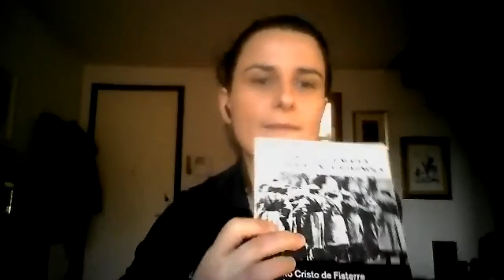Resistenza VirTUale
Quarto appuntamento con le lezioni di Ilaria e Simone, insegnanti del Coro Popolare "MirinCoro" del Circolo Arci Ponterotto.
Ricordiamo che, pur non potendo più al momento ritrovarsi con i loro coristi, Ilaria e Simone hanno da subito deciso di contribuire alla nostra campagna Resistenza VirTUale, con video-lezioni per tutti. Grazie ragazzi per continuare a farci compagnia!